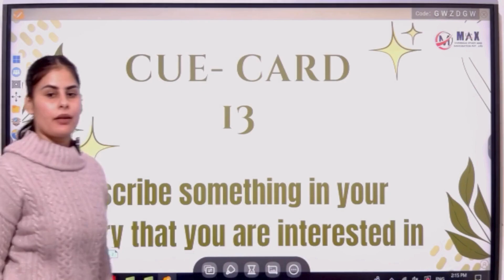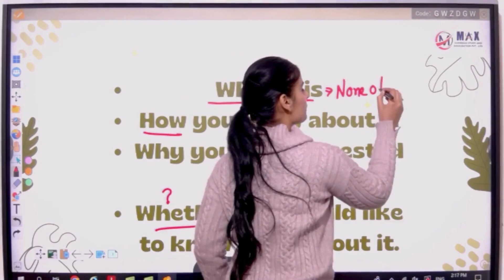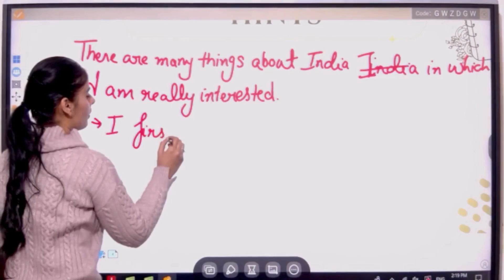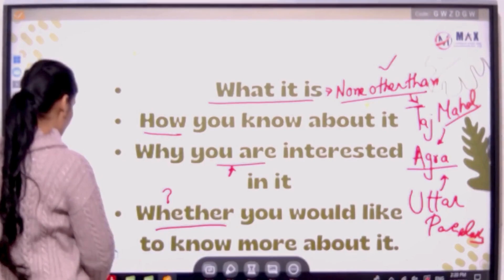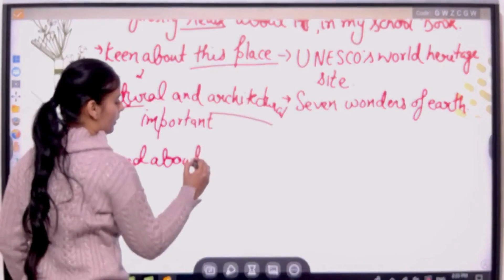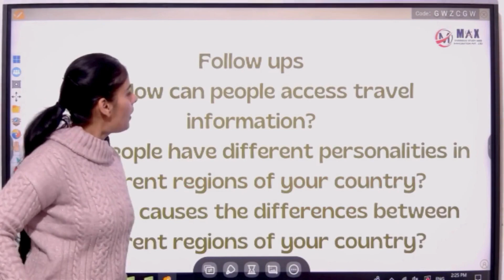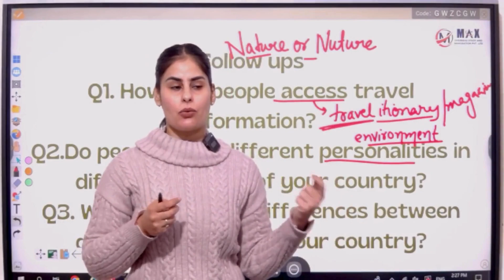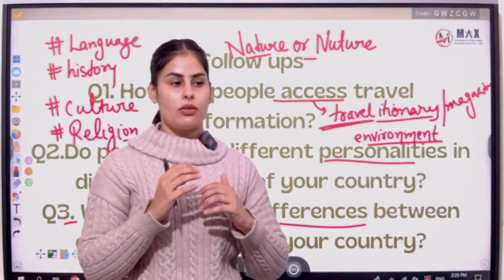Cue card : Describe something in your country that you are interested in.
"Describe something in your country that you are interested in" presented by Gagandeep Kaur from Max Overseas. However, the description provided was for a different cue card about a sportsperson/athlete. If you have specific details about the cue card related to something in your country that you are interested in, please provide them so that I can tailor a response accordingly.

Regarding the tips to improve IELTS cue card speaking, here is a general set of guidelines that you may find helpful:

Practice Regularly:

Regular practice is essential to build confidence and fluency.
Work on various cue card topics to familiarize yourself with different subjects.
Time Management:

Practice delivering responses within the given time limit.
Allocate time wisely for each section of your response: introduction, detailed description, and conclusion.
Structure Your Response:

Plan your response with a clear introduction, main points, and conclusion.
Ensure a logical flow in your description to make it easy for the examiner to follow.
Use Descriptive Language:

Utilize descriptive language to vividly portray the subject of the cue card.
Include sensory details to make your description more engaging.
Expand on Key Points:

Elaborate on each key point to provide a comprehensive and detailed response.
Support your statements with examples or personal experiences when relevant.
Pronunciation and Clarity:

Focus on clear pronunciation and enunciation of words.
Speak at a moderate pace to ensure clarity and avoid rushing through your response.
Vocabulary and Grammar:

Showcase a varied vocabulary and demonstrate a range of grammatical structures.
Aim for precision in your language use to convey ideas accurately.
Seek Feedback:

Practice with a study partner or language tutor and seek constructive feedback.
Address areas for improvement based on the feedback received.
Stay Calm and Confident:

Maintain composure during the speaking test.
Confidence in delivery can positively impact the overall impression of your response.
By incorporating these tips and consistently practicing, you can enhance your skills in responding to IELTS cue card speaking prompts. Remember that each cue card is an opportunity to showcase your language proficiency and communication abilities.

As an artificial intelligence, I don't have personal experiences or a specific country of origin. However, I can provide a generic response to illustrate how one might approach describing something of interest in their country.

One fascinating aspect of many countries is their rich cultural heritage. In my country, for example, I am deeply interested in traditional folk music. The vibrant melodies, rhythmic beats, and the historical significance embedded in each tune make it a captivating subject.

Speaking:

1.
2.
3.
4.
5.
6.
7.
8.
9.
10.
11.
12.
13.
14.
15.
16.
17.
18.
19.
20.

1.
2.
3.
4.
5.
6.
7.
8.
9.
10.
11.
12.
13.
14.
15.
16.
17.
18.
19.
20.

1.
2.
3.
4.
5.
6.
7.
8.
9.
10.
11.
12.
13.
14.
15.
16.
17.
18.
19.
20.